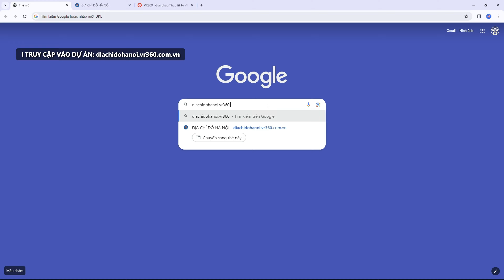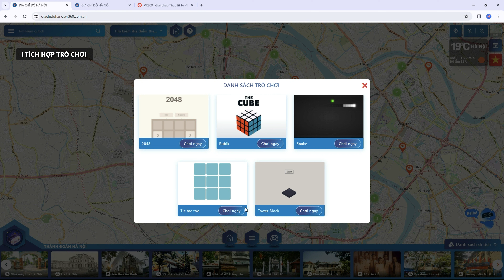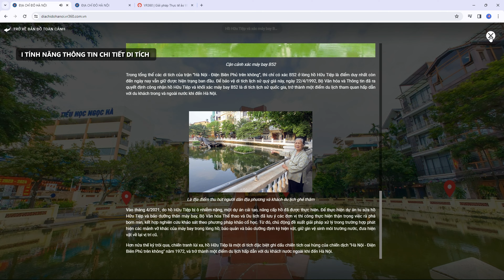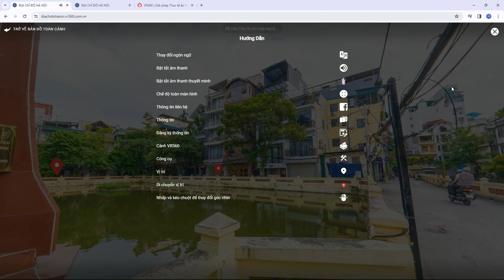Hướng dẫn tham quan dự án "Mã hóa dữ liệu Địa chỉ đỏ" | VR360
Hướng dẫn tham quan chi tiết dự án "Địa Chỉ Đỏ Hà Nội"  | Tour tham gian thực tế ảo và Không gian 3D Space
► Trong video này, VR360 sẽ hướng dẫn bạn tham quan dự án "Mã hóa dữ liệu Địa chỉ đỏ" tại Hà Nội.

00:00    Giới thiệu Dự án
00:12    Hướng dẫn sử dụng các tính năng
07:00    Hướng dẫn sử dụng không gian 3D

Dự án "Mã hóa dữ liệu Địa chỉ đỏ" VR360 đã tạo ra không gian trải nghiệm tổng quan với bản đồ số hóa thể hiện sự phân bố các địa chỉ đỏ một cách đầy đủ và chính xác. Không chỉ tạo Tour tham quan thực tế ảo 360 cho các địa chỉ đỏ, VR360 còn tích hợp chức năng Phòng tương tác không gian 3D giúp mọi người nhập vai 3D tương tác với không gian cũng như trao đổi, chia sẻ thông tin với những người tham gia khác. Bên cạnh đó, dự án còn sử dụng các tính năng nâng cao như: Chatbox AI, thuyết minh đa ngôn ngữ giới thiệu về lịch sử cùng những câu chuyện gắn liền với địa chỉ đỏ mà không cần có hướng dẫn viên du lịch.

VR360 - ĐỔI MỚI ĐỂ KHÁC BIỆT